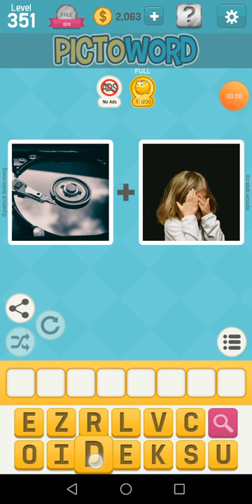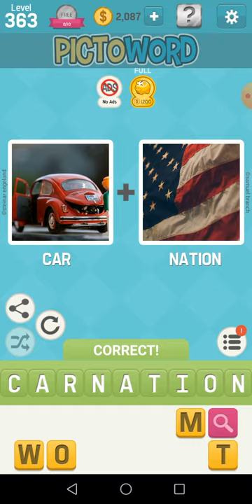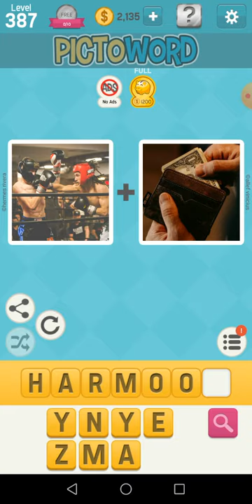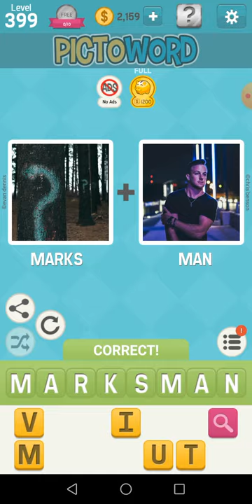Pictoword Game Level 351-400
Looking for a game that will test your brain? Then try Pictoword, the fun word game that’s great for teens, adults and everyone in between!

Pictoword is a simple yet addicting word game where you “read” a series of pictures that combine to create a word! Two pics, one word - can you figure it out?